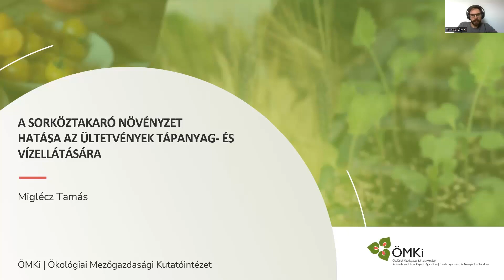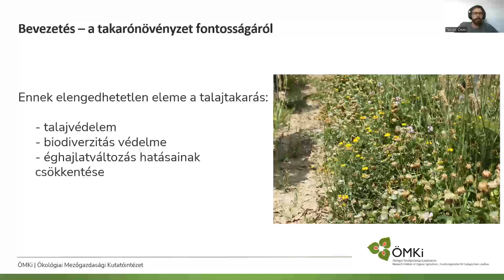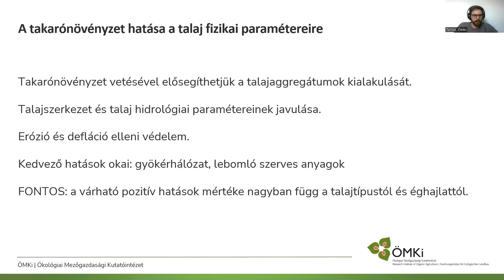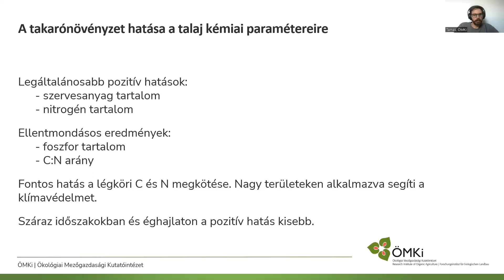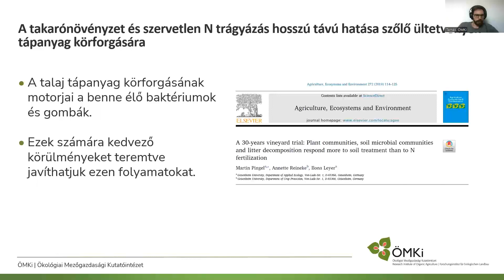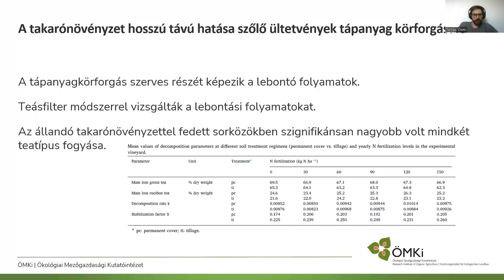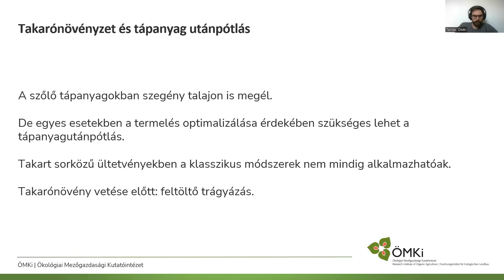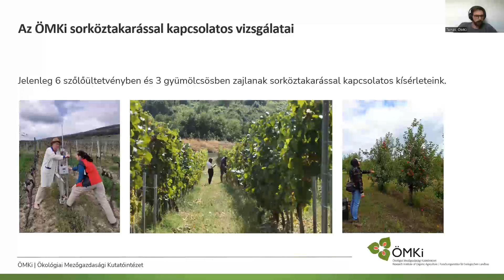Az élő sorköztakaró növényzet hatása az ültetvények tápanyag- és vízellátására (Ágazati Nap 2022)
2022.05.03. Ökológiai gazdálkodás – Éves ágazati szakmai nap 2022
Fejlődési utak az új Nemzeti Cselekvési Terv az Ökológiai Gazdálkodás Fejlesztéséért (ÖCST) tükrében
Miglécz Tamás, ÖMKi, projektvezető kutató
Az élő sorköztakaró növényzet hatása az ültetvények tápanyag- és vízellátására